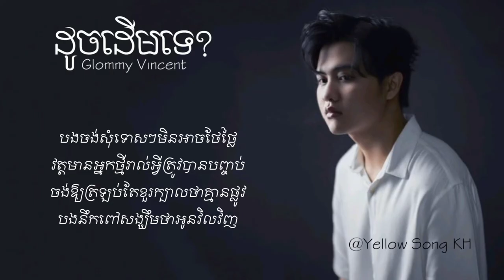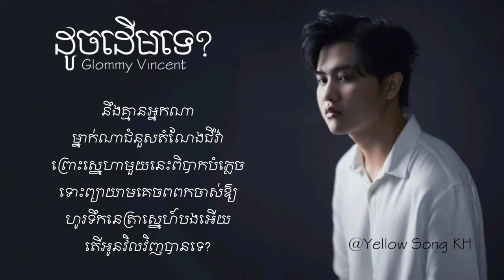ដូចដើមទេ...? | Glommy Vincent (LYRIC VIDEO)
0:00 4:35 ♪

                                     𝘿𝘼𝙑𝙄𝙏